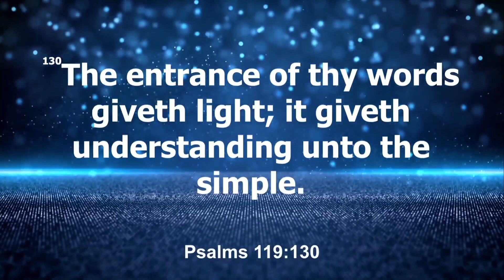Piercing The Darkness ~ Pastor Derick Faison